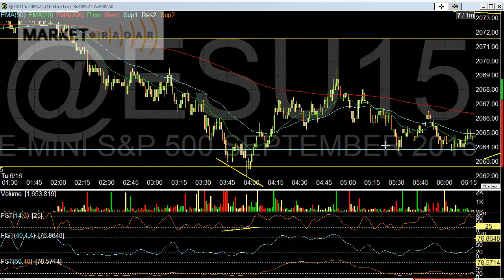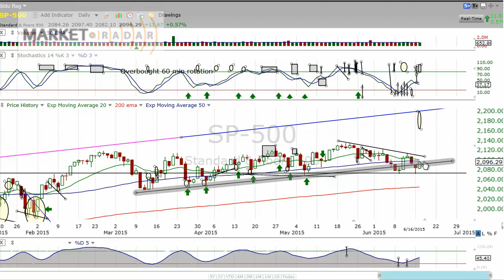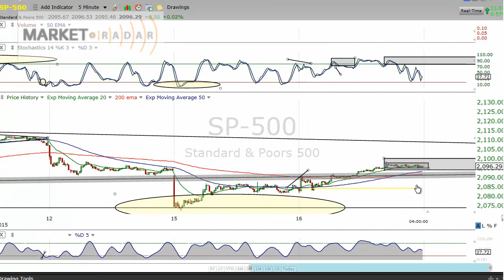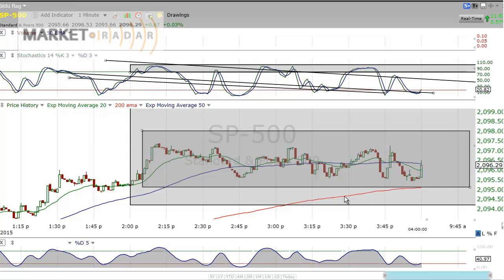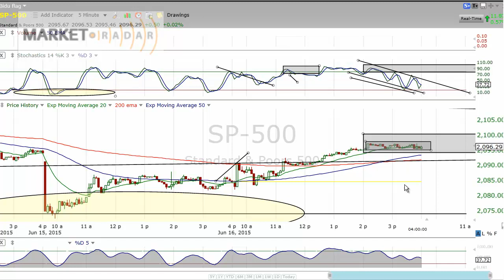Market Radar of Wednesday June 17th 2005 Upside Bias but caution into News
The alert system works on your mobile phone iPhone, or android, using an innovative method/app on your mobile device, basically turning your phone into a walkie talkie. DayTradingRadio.com 2019 Legal Disclaimer and Full Risk Disclosure; Looked for a upside move today as the Greece effect gets old, the 60 minute time frame is a major concern but I would expect a little upside in the morning before betting on a rollover. The Watchlist this week is golden and tomorrow I bet we see big moves off of it even in the Face of the FOMC DISCLAIMER